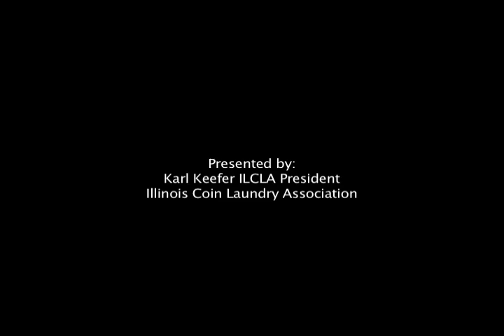Proposed Tax Exemption Repeal: Its Impact on the Public and Small Business Owners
Karl Keefer, president of the ILCLA, explains how the proposed repeal of tax exemption status on laundries will impact consumers and laundry owners in Illinois.